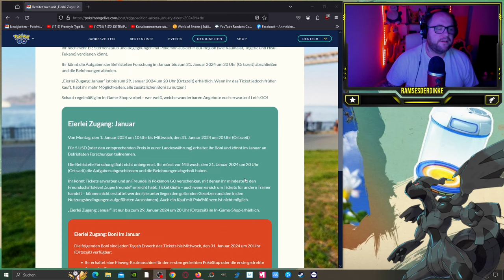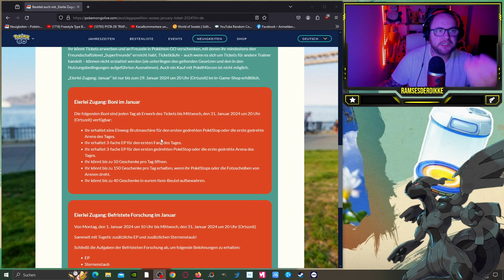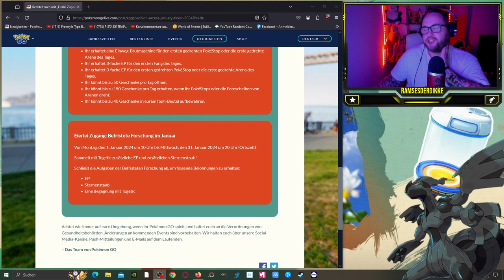5,99 EURO für ein TOGETIC ?!? (Eierlei Zugang Ticket) | Pokémon GO Deutsch # 2816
GUMMA !!!